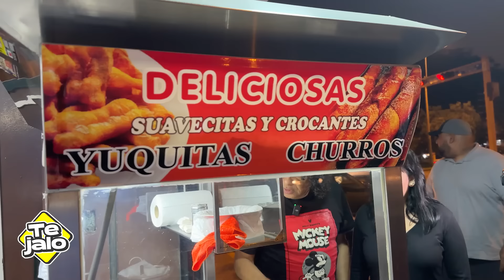“TE JALO” - EP. 8 DANIELA DARCOURT “ESTOY ENAMORADA Y EN CALMA”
¡Mi sobrina favorita se subió al carrito de Te Jalo! 🥳 Terminamos la primera temporada a lo grande junto a Daniela Darcourt que llegó a ponerle más barrio y salsa al programa 🔥 Ha contado todo el chimi chimi que quieres saber y además, nos cantó un poquito 😍 un episodio que va a ser de tus favoritos 🤪 ¡Ponte el cinturón y prepárate para la ruta más divertida! 🚘✨

Habla, ¿te jalo? 😏